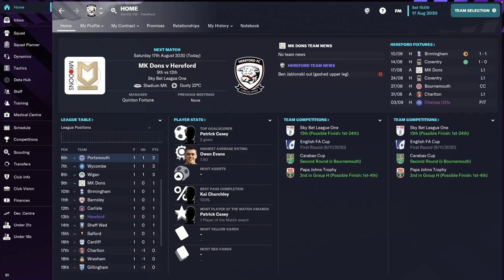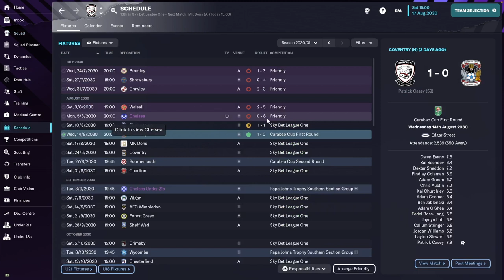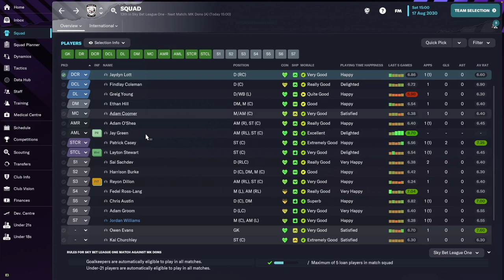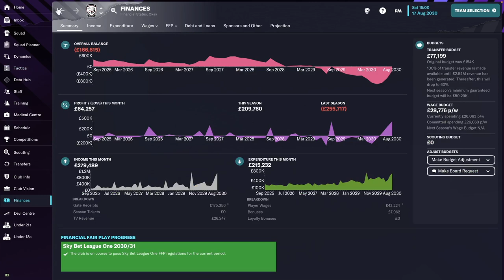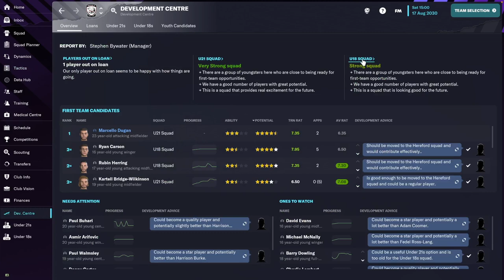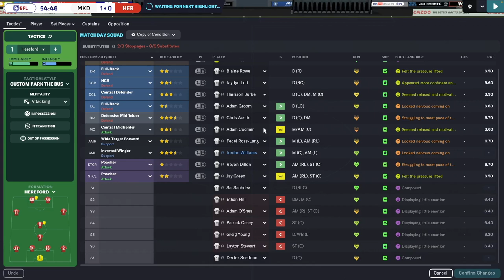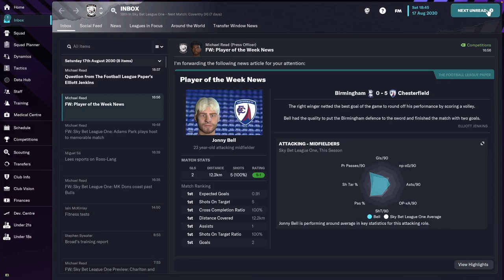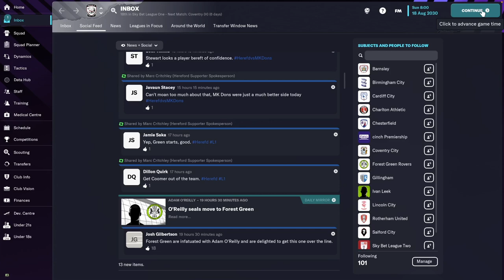SKY BET LEAGUE ONE! Hereford FC - #12 | Football Manager 2023